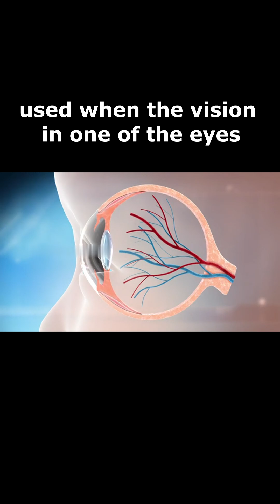Amblyopia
Amblyopia, also referred to as “lazy eye,” is the most common cause of vision impairment in children. Amblyopia is the medical term used when the vision in one of the eyes is reduced because the eye and the brain are not working together properly. The eye itself looks normal, but it is not being used normally because the brain is favoring the other eye. Conditions leading to amblyopia include strabismus, an imbalance in the positioning of the two eyes; more nearsighted, farsighted, or astigmatic in one eye than the other eye, and rarely other eye conditions such as cataract.

Unless it is successfully treated in early childhood amblyopia usually persists into adulthood, and is the most common cause of permanent one-eye vision impairment among children and young and middle-aged adults. An estimated 2%–3% of the population suffer from amblyopia.